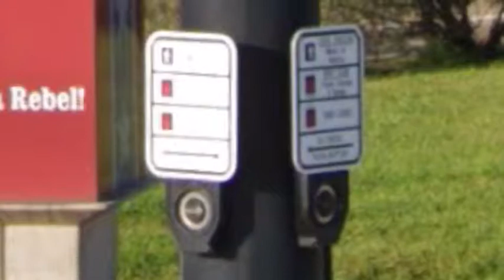All The Old North Richland Hills Polara APS Buttons In Texas (I Missed Three Intersections There)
Most of the APS buttons there work because I tried them myself.